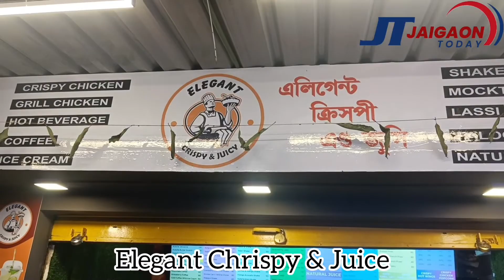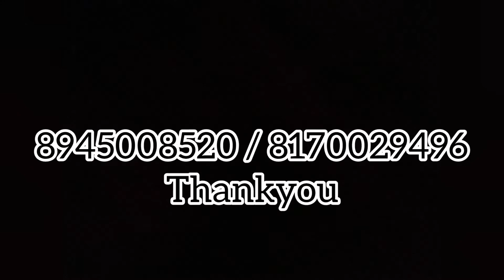The newly elected Zonal President and Chairman were felicitated.